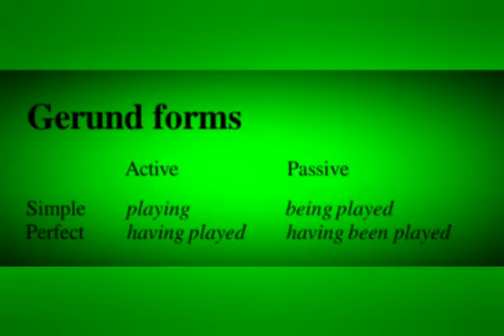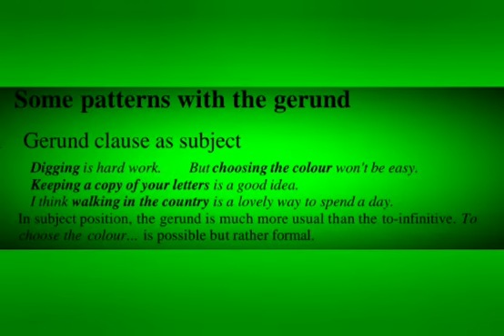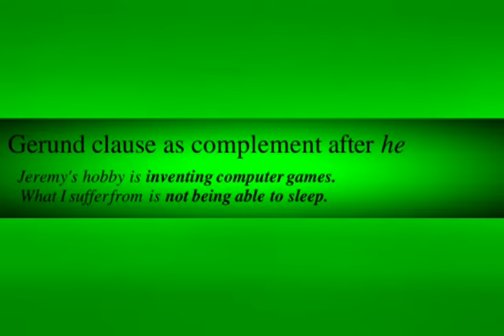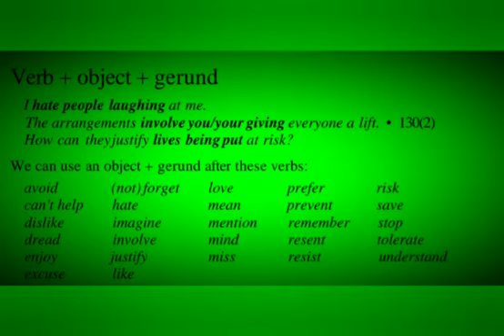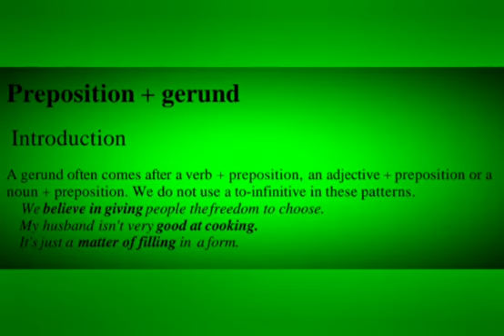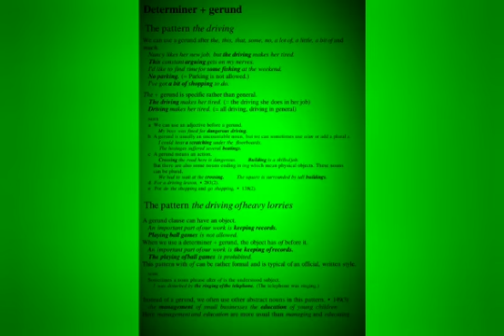Gerund Ing-form#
Gerund is one of the three Nonfinite verb forms. It functions as a noun. Hence, it can be subject, object or complement to a verb. A gerund on its own or with object or adverbial after it can form a gerund clause.